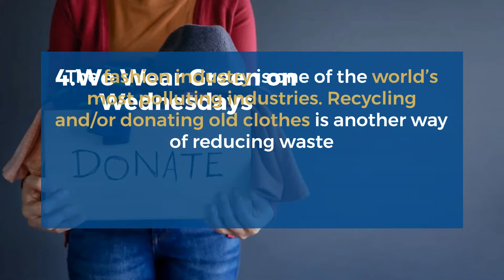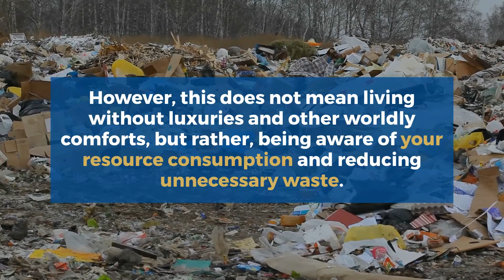Ways to Start Your Sustainable Lifestyle Journey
“Sustainable development is development that meets the needs of the present without compromising the ability of future generations to meet their own needs” - UN World Commission on Environment and Development

Therefore, in a sustainable world, resources are finite and precious.

Watch this video for some easy tips to lead a more sustainable lifestyle.

At The EcoFairy, our mission is to offer you reusable products that will help save the planet. Reusable products equals less plastic.